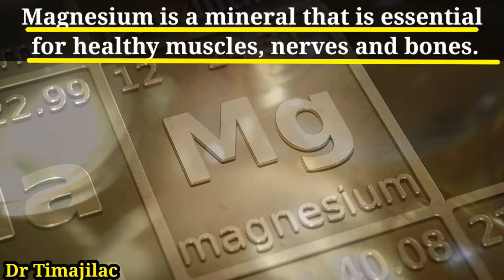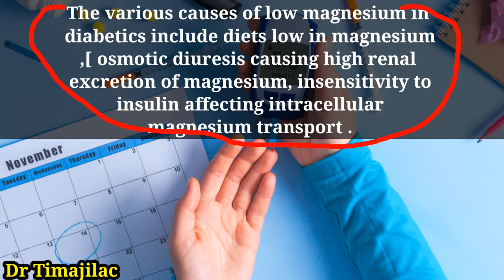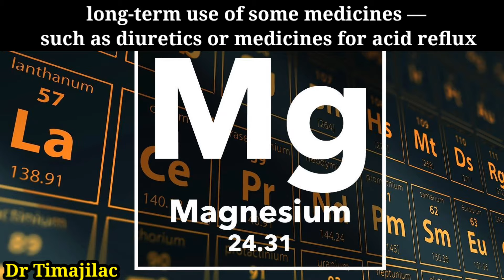Calaamadaha lagu garto hadii macdanta magnesium-ka kuugu yartahay iyo cuntooyinka eetahay inaa....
macdanta magnesium-ka
calaamadaha lagu garto marka jirkaada birta magnesiumka ku yartahay